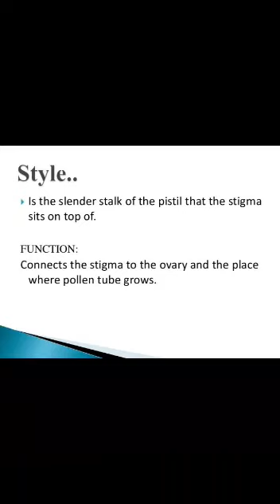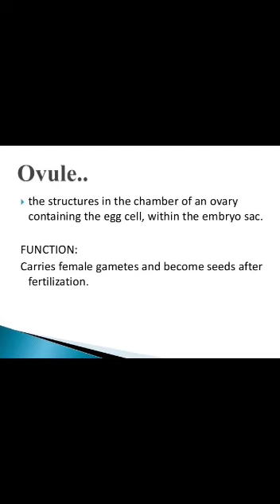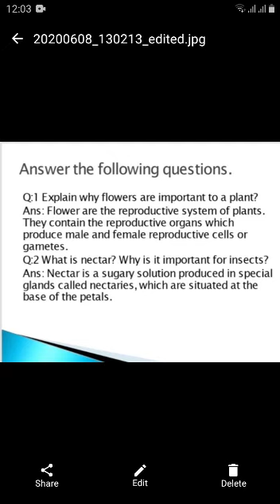Science grade8 lec5 p4